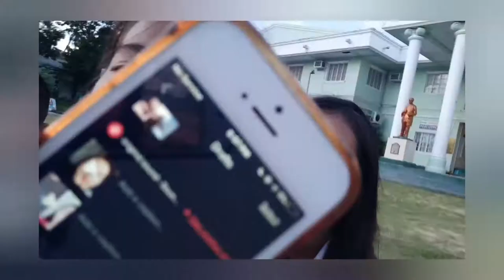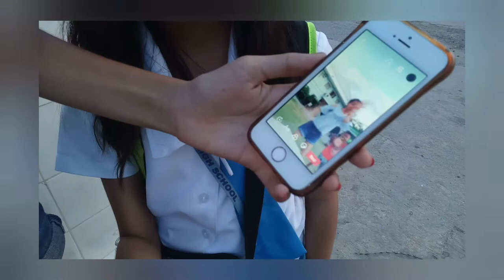2ND VLOG WE HAVE A NEW MEMBER!!!